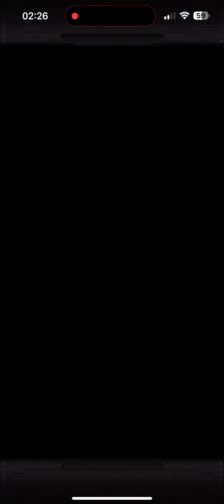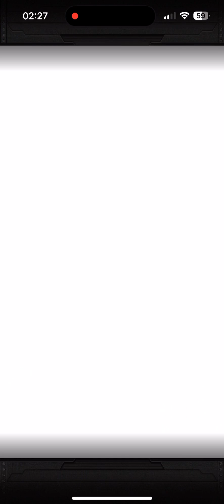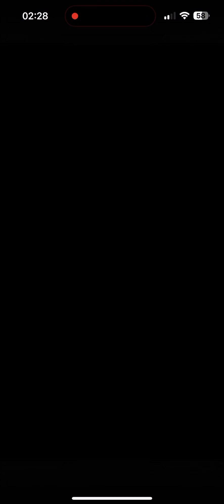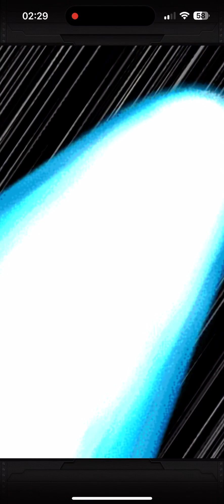Training for Excellence Packs 63 tickets for Super TRUNKS DBZ Dragon Ball Z Dokkan Battle Global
Better to get the packs than save your Stones?!?!